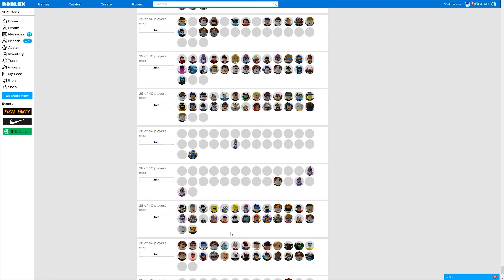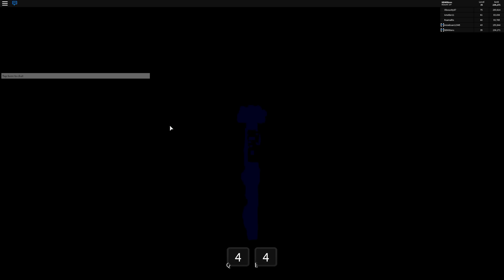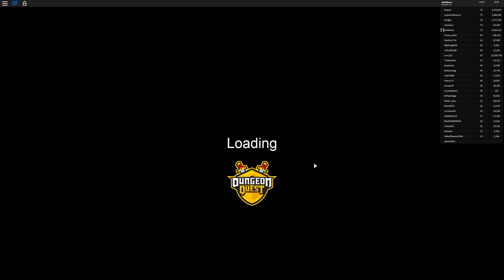NEW! Dungeon Quest (4K) - Buying All Game Passes - Roblox Dungeon Quest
NEW! Dungeon Quest - Buying All Game Passes - Roblox Dungeon Quest.

Hi All, I play Dungeon Quest for the first time in this video and get to level 38 :)